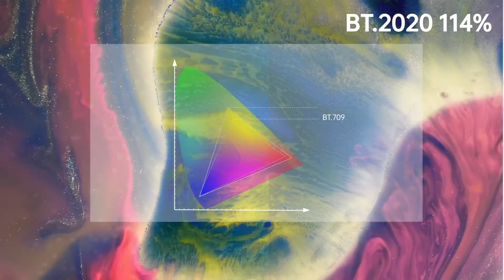JMGO U2 4K TriChroma Ultra Short Throw Laser TV Projector, 2400 ANSI Lumens, HDR10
JMGO U2 4K TriChroma Ultra Short Throw Laser TV Projector, 2400 ANSI Lumens, HDR10, Co-Created with Dynaudio, Smart Projector for Movies&Gaming&Streaming